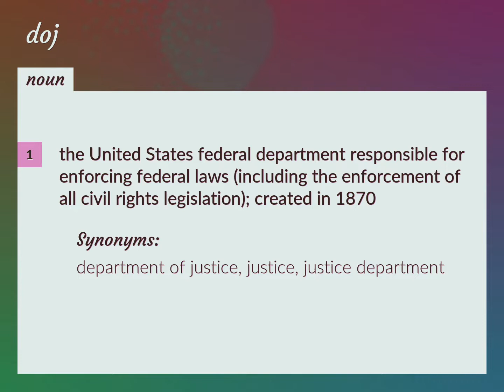Doj | meaning of Doj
What is DOJ meaning?